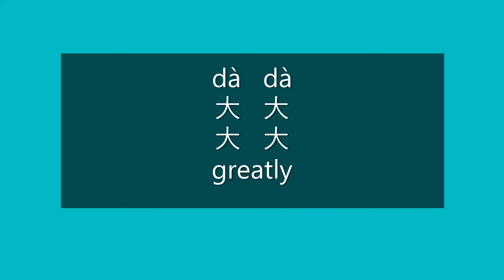How to Say GREATLY in Chinese | How to Pronounce GREATLY in Mandarin | Learn Chinese HSK2 Vocabulary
How to Say greatly in Mandarin Chinese?

How to Pronounce greatly in Mandarin Chinese?

Happy learning!